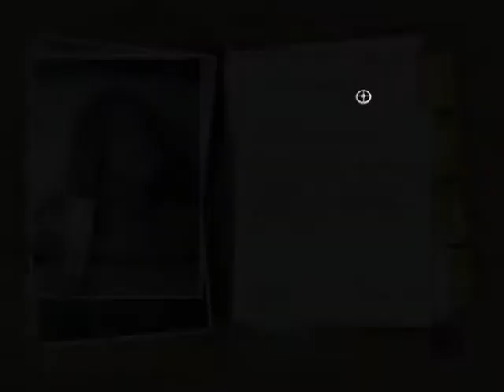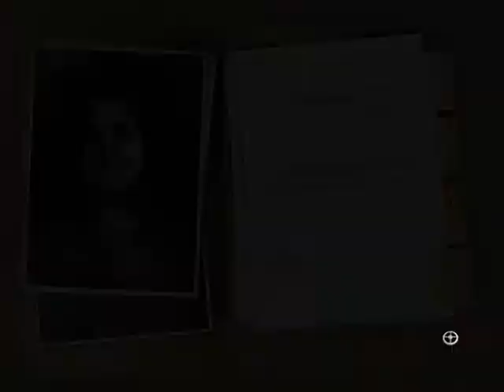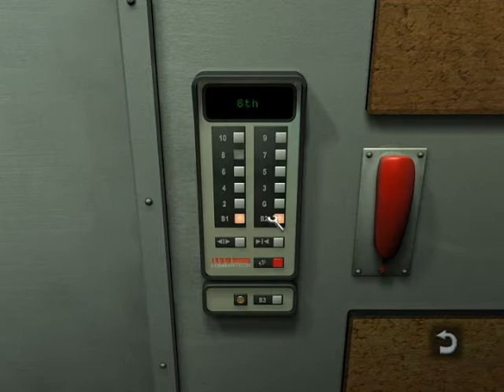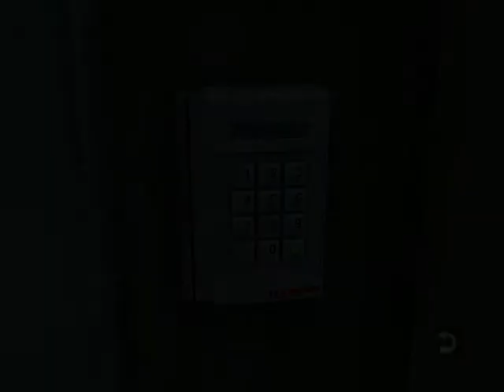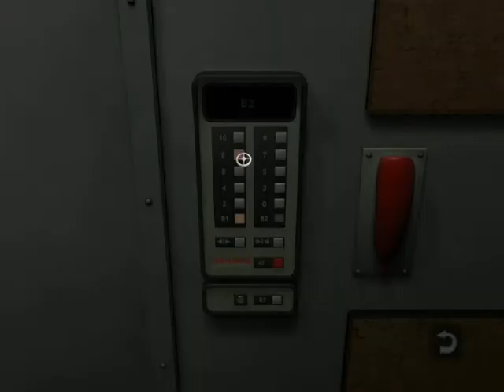Let's Play Stillife Chapter 1 Part 3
In the next uploads I'll correct my audio.